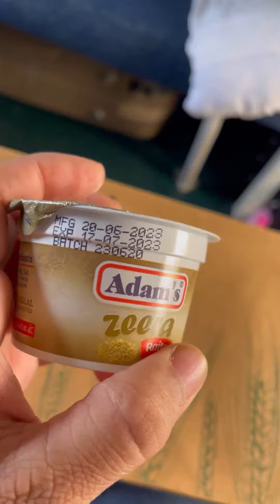Green line Ac parlour class review | green line train ke inside ka view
Green line train AC parlour class journey

Inshallah i will publish soon green line AC business review .